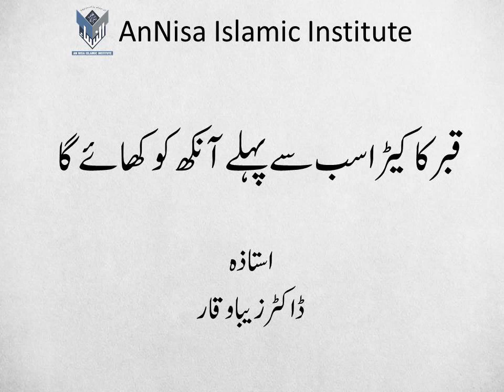Qabar Ka Keera Sub Say Phly Ankh Ko Khaye Ga By Dr Zeba Waqar